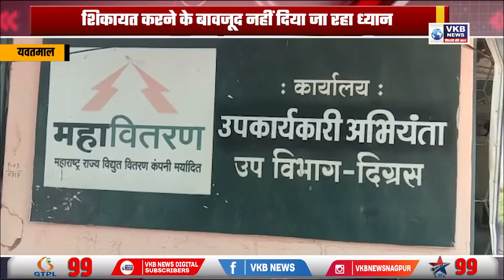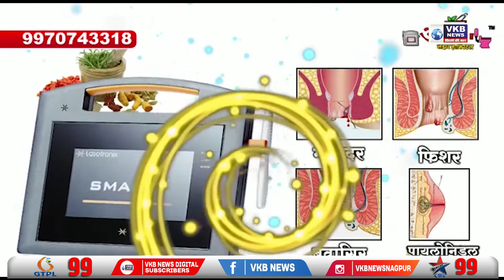डीबी की खराबी से किसानो की फसल हो रही ख़राब